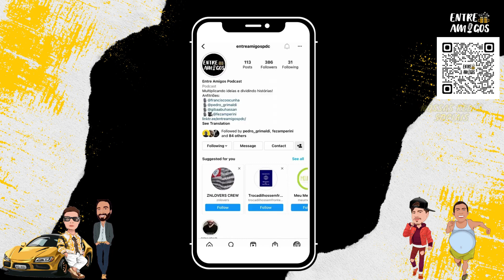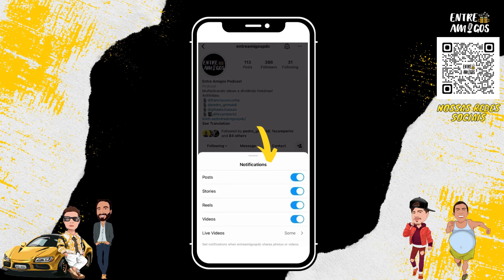O ARQUIMEDES NICASTRO fala o porque o TR@FICANTE nunca usa droga -Cortes Entre Amigos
ANFITRIÕES:
Chico - Instagram @franciscoocunha